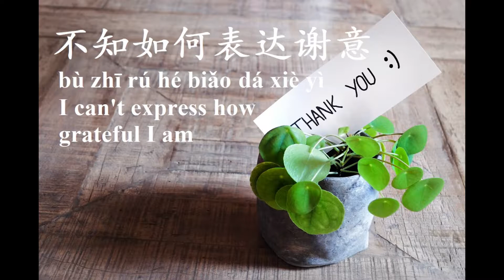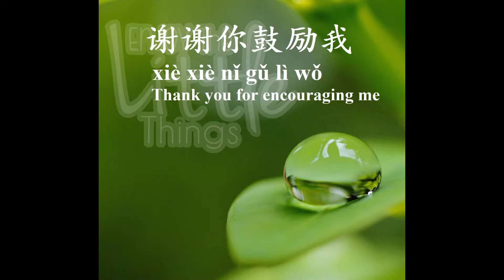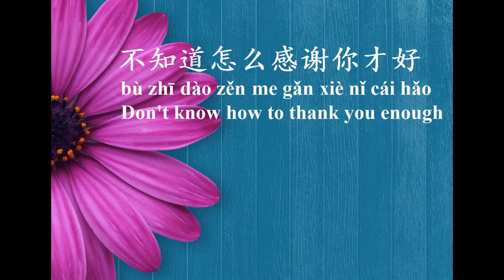Learn Chinese - Thank You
How to say thank you in Chinese like a native speaker. Chinese thank you phrases